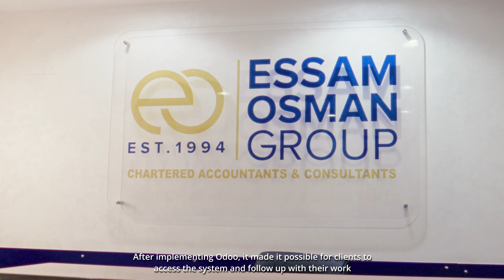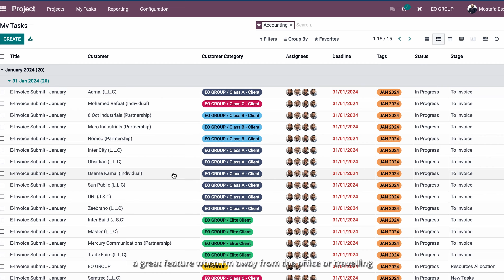Future-Proofing Finance: Esam Osman’s Leap Towards Sustainability with Odoo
In this video, discover how Esam Osman's group, a legal accounting and auditing firm, revolutionized their operations with Odoo’s ERP system. From overcoming communication challenges to achieving a 40% increase in their client base and an 80% reduction in operational efforts, Odoo proved to be a game-changer. Learn how the firm streamlined processes, improved client relations, and resolved 98% of their operational challenges, all while maintaining sustainability and continuity for future growth.